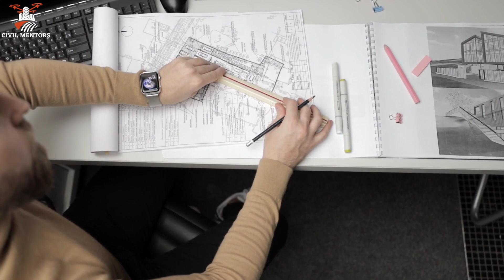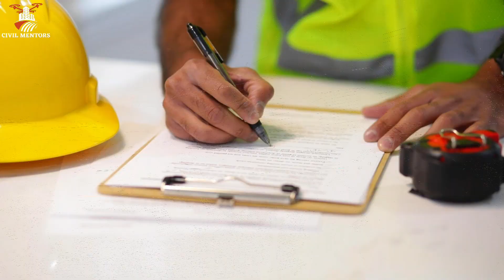14 Steps of Building Construction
In this exciting and informative video, we dive deep into the world of Building Construction and explore the 14 most essential building construction steps that are transforming the industry. From groundbreaking site preparation techniques to innovative structural solutions, we cover every aspect of the construction process.